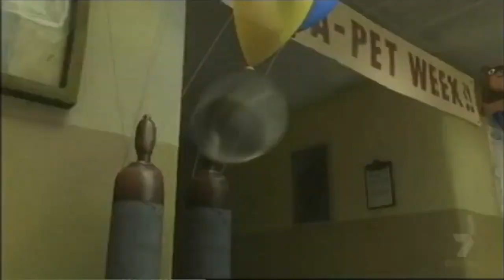Carols in the Domain 2008- Disney's Bolt Trailer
From Internet Archive user Anthony Gustal.
Courtesy of YouTuber Chris Tracey.
Merry Christmas in July, everyone.